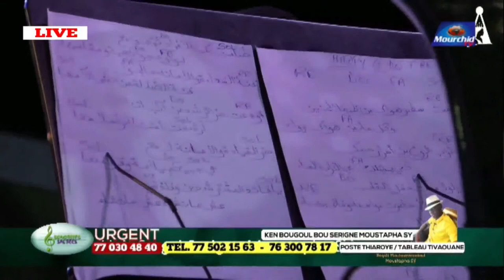🔴Sonorités Sacrées du 25 Juin | Suivez votre émission préférée avec Abdou Aziz SECK • Mourchid Tv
Keur Dieumb Ndiaye Conférence Serigne Moustapha Sy KEUR DIEUMB Causerie de Serigne Moustapha Sy à Tivaouane Colisée de l'Eveil éveil colisée capitaine Capitaine